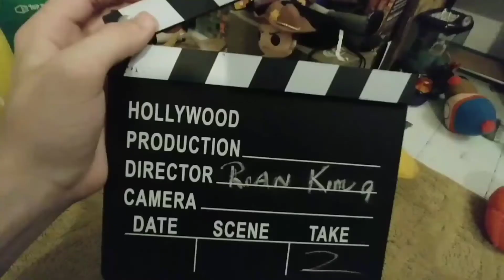Sonic adventure 2 plush parody movie part 1